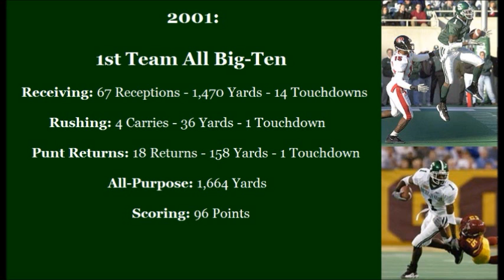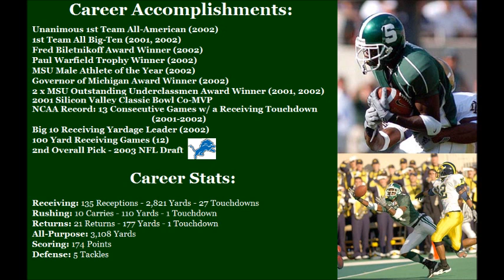Charles Rogers - Michigan State Highlights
This is a fan video of arguably the greatest wide receiver in Michigan State history.

Sorry for any audio issues with the video.  I had trouble with varying audio.